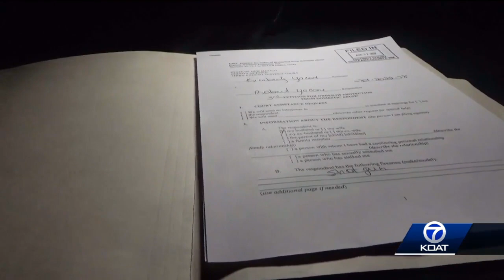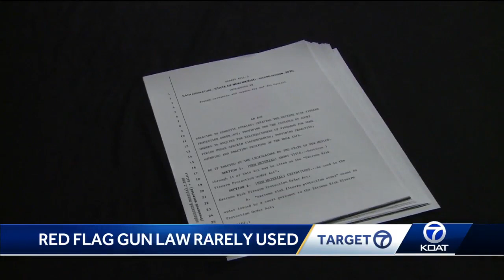Red Flag Gun Law Rarely Used in New Mexico